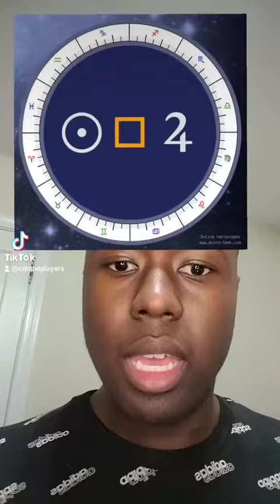ROVE V. WADE ASTROLOGY | PART 2